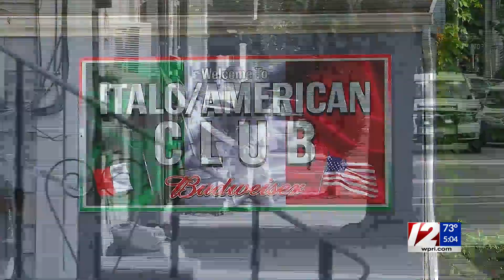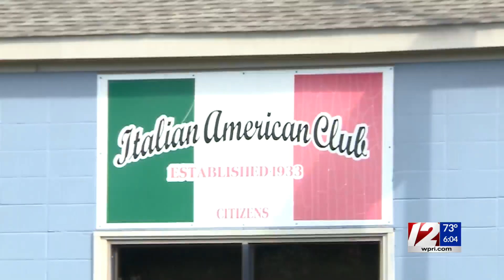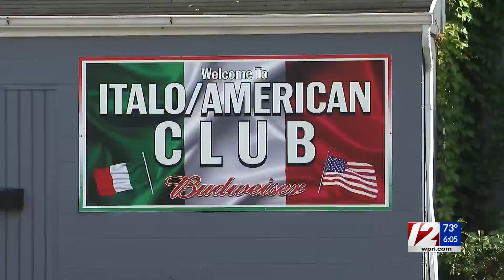Town of Warren mourns the loss of assistant fire chief after fatal shooting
Residents and fire officials talk about the 40-year department veteran who lost his life in a shooting.